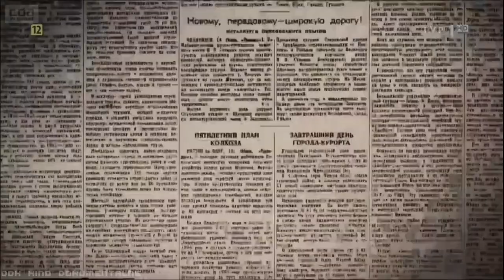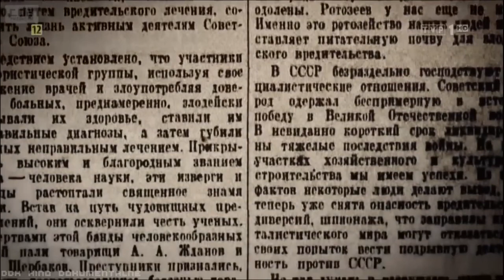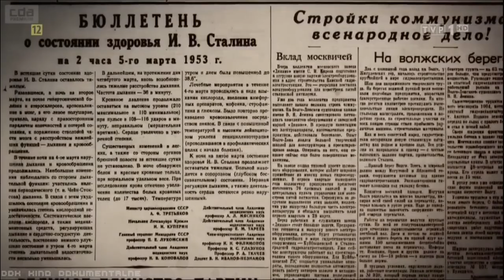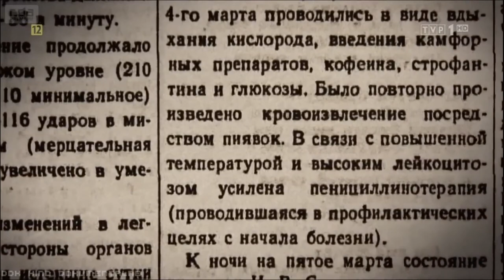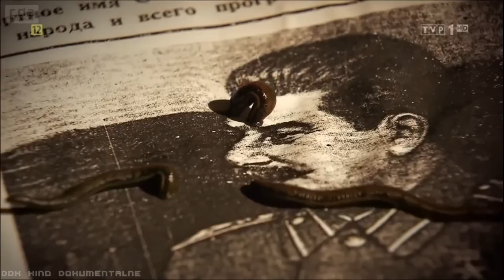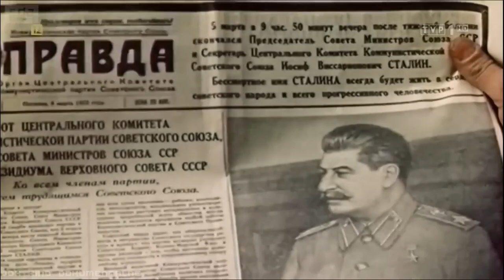Smrt Staljina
Staljinova smrt u martu 1953. bila je prekretnica u istoriji. Čudni su bili poslednji dani i sati pre njegove smrti.

Ovaj film govori o događajima iz poslednjih dana Staljinovog života. Ujutru 2. marta 1953. godine, u tajnom letnjikovcu u Kuncevu na periferiji Moskve, gde je otišao Staljin, ni njegovi telohranitelji ni najbliži drugovi nisu bili spremni za ono što su čuli od dežurnog oficira. Staljin je tada naredio da ga ne uznemiravamo, a potom je pronađen onesvešćen.

Posle smrti, ležao je u otvorenom kovčegu, a preko milion i po ožalošćenih ga je oplakivalo na ulicama Moskve. Kakva je u tome bila uloga Nikite Hruščova i drugih ljudi bliskih diktatoru? Priču pričaju istoričari, Hruščovljev sin i poznavaoci te istorije.